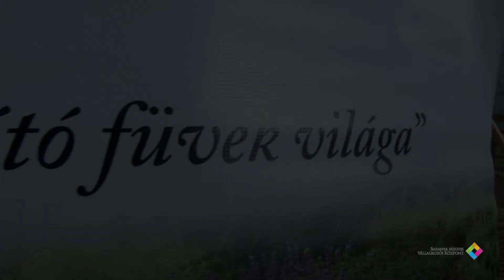Szentlőrinci gyógynövény szakkiállítását és vásár (2017.10.27.)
A szentlőrinci Brantner-Koncz Múzeum együttműködve a PTE Gyógyszerésztudományi Karral és a Baranya Megyei Vállalkozói Központtal 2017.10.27-én (pénteken) rendezte első Gyógynövény szakkiállítását és vásárát.

Előadók voltak: Prof. Dr. Perjési Pál, Dr. Horváth Györgyi, Dr. Farkas Ágnes, Pohl Marietta, Kakas Sándor, Schmidt József, Fenyvesi Zsoltné Zita